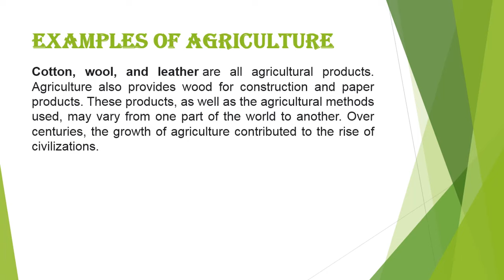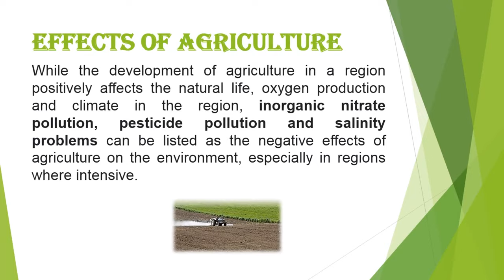Agriculture Presentation||PPT Presentation on Agriculture